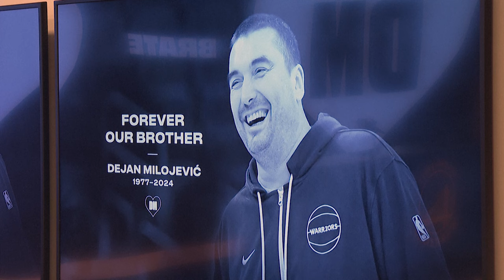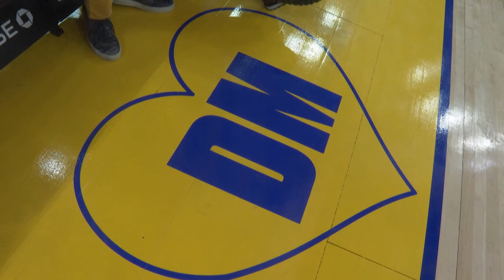Grieving Warriors play first game after death of assistant coach Dejan Milojevic.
An emotional Golden State Warriors team played their first game after the shocking death of assistant coach Dejan Milojevic.

Following an extended break to grieve, postponing two games, the Warriors took on the Atlanta Hawks on their home court in San Francisco Wednesday night.

Milojevic died one week ago in Salt Lake City at age 46 after suffering a heart attack at a team dinner a night earlier.

Warriors Head Coach Steve Kerr estimated four or five players were at the restaurant and he was there along with other coaches and staff.

He praised vice president of player health and performance Rick Celebrini for his poise, care and professionalism through the ordeal.

The Warriors made counseling services available to players and staff.

Before tipoff, the Warriors wore black “BRATE” t-shirts with Milojevic's initials DJ inside a heart.

Brate means brother and was what the coach called everybody on the Warriors.

Milojevic's initials were also branded on the Warriors home court and will remain there for the rest of the season.

A video paying tribute to Milojevic was played on the big screen before tipoff.